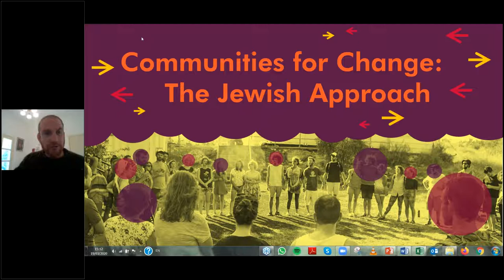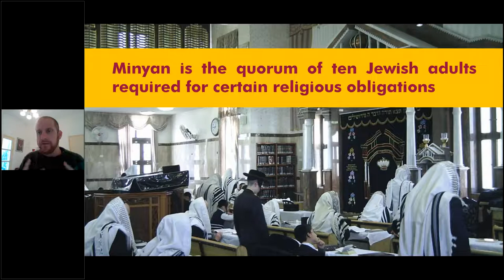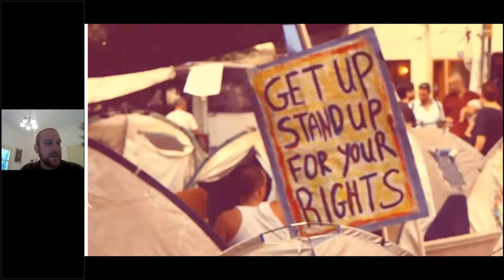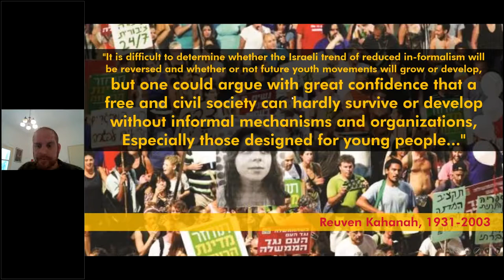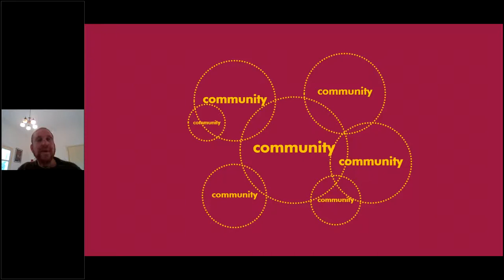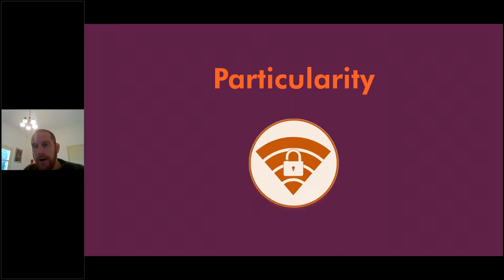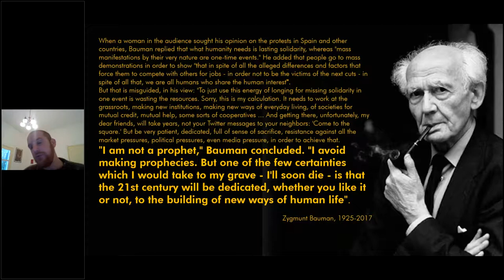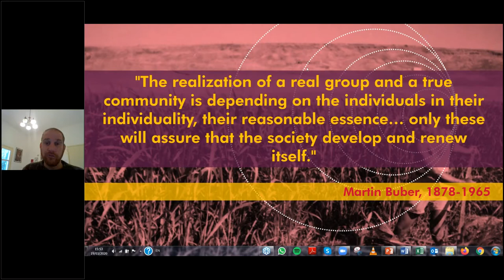Barak Sella - Communities for Change: The Jewish Approach